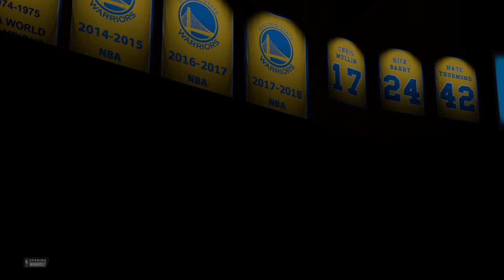Lakers vs Warriors NBA 2.0 Opening Night